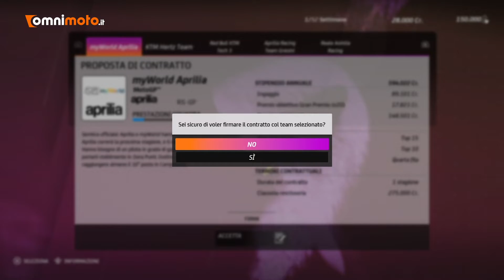MotoGP 20, la recensione | Sotto la carena... Il joypad!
Abbiamo provato il nuovo gioco ufficiale della MotoGP: tante possibilità per poter fare carriera, correre una gara o...gestire un proprio team.

Dunque, poche parole: casco e guanti e...joypad alla mano, vediamo come si comporta MotoGP 20.